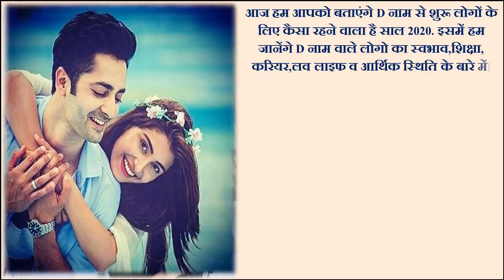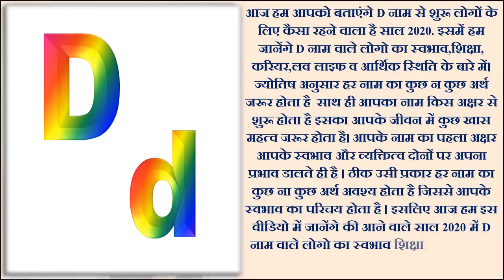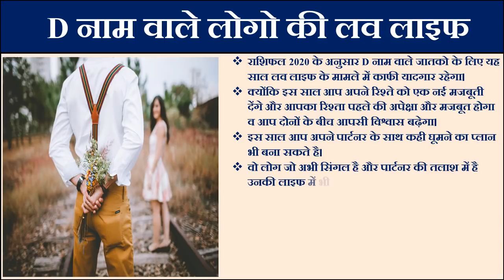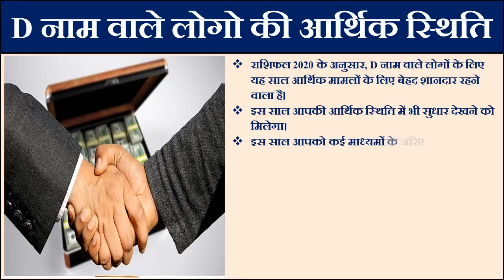D नाम राशिफल 2020 |D Name Astrology Rashifal 2020 | D Name People Horoscope 2020